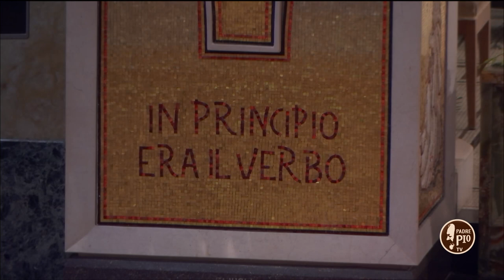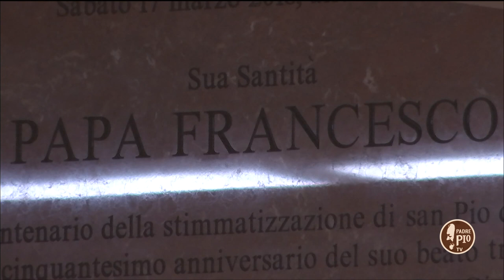Omelia di padre Franco Moscone Santo Natale 2020